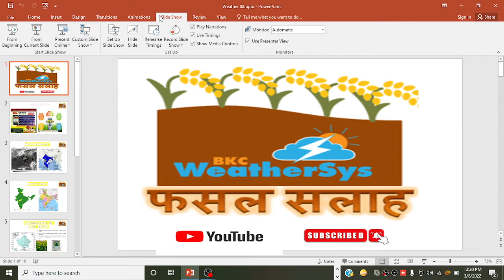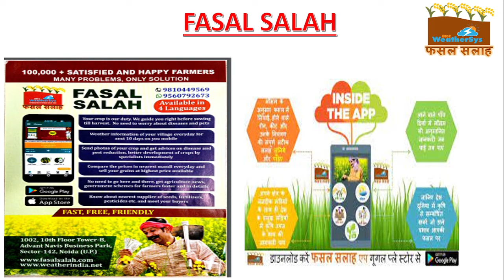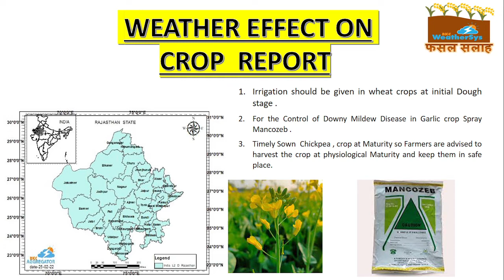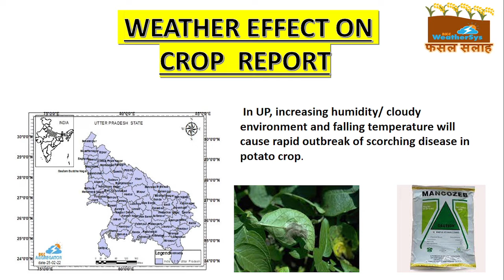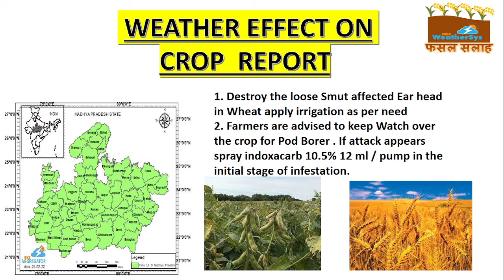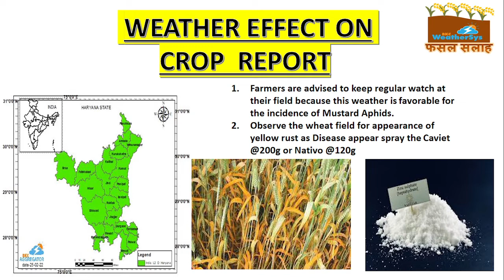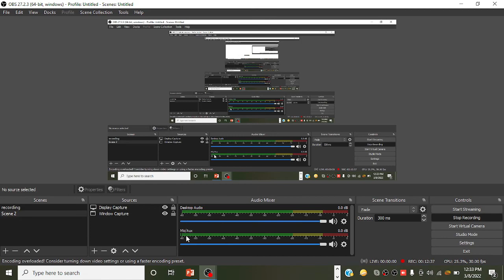आने वाले दिनों में कैसा रहेगा मौसम और क्या है फसल सलाह?